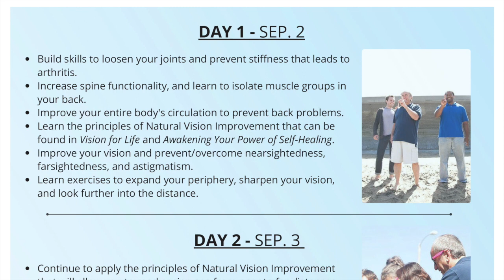Meir Schneider Webinar: Self Healing Through Movement & Natural Vision Improvement • July 26, 2023